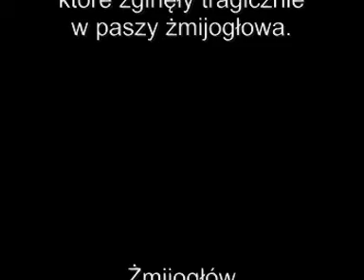Channa Gachua, Żmijogłów, Wężogłów, Akwarium, Rybki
Moje akwarium z rybkami Channa Gachua.